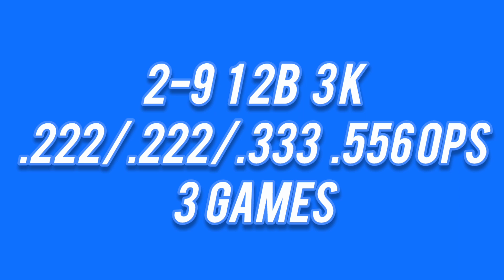Bobby Witt Jr vs Corbin Burnes | Career Plate Appearances